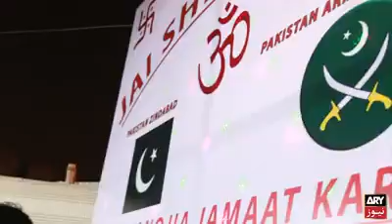pakistani hindu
Video from 🆁🅸🅿 what pakistani hindu said abour pak